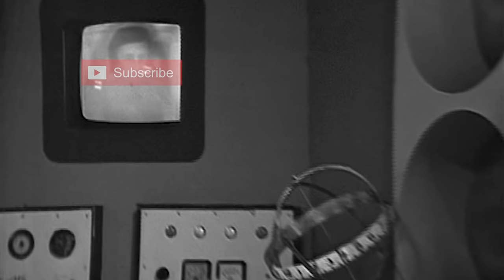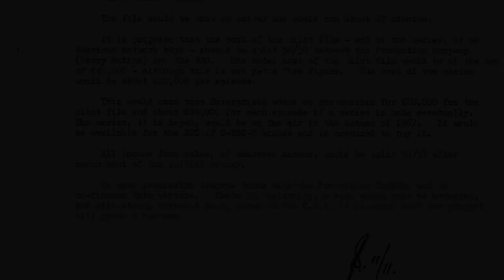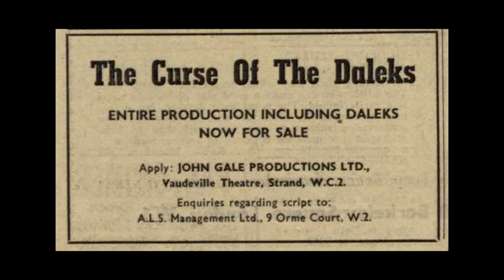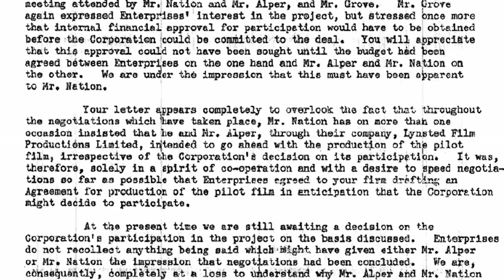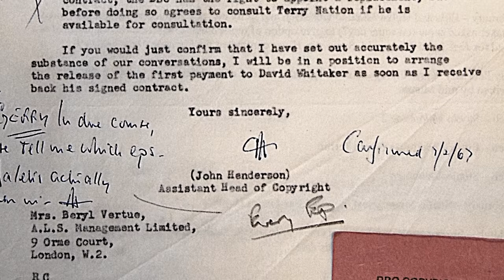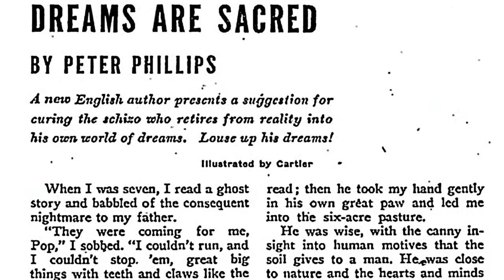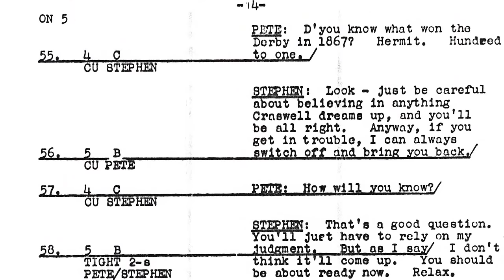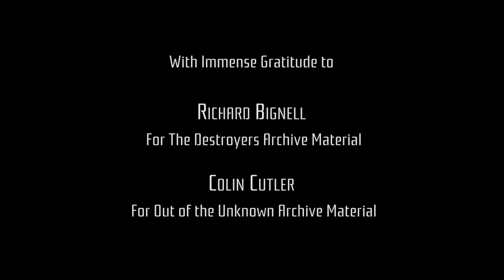The Lost COLOUR 1960s Dalek Episodes | Terry Nation Army | Ep 5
This week's episode looks at two lost Dalek productions, neither of which were actually "Doctor Who" episodes.

A pilot episode of a Dalek spinoff series which Terry Nation tried to launch, and we look at how the paperwork may - or may not - have influenced Doctor Who.

And the Out of the Unknown episode called Get Off My Cloud featured the Daleks in a dreamworld, but is lost from the archives.

If you've loved our first season and want more, please consider supporting us on Patreon, where we're posting behind-the-scenes stuff and research updates, and you can gain access to early drafts of new episodes and get mentioned!